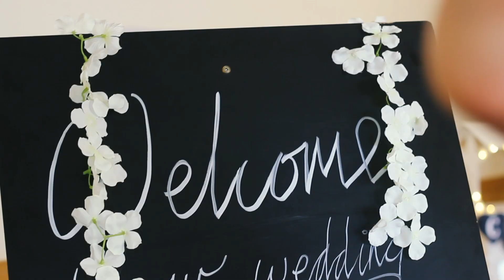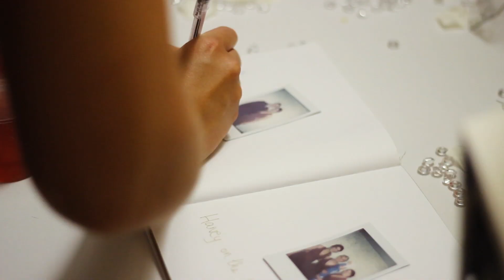Bev and Hamish Wedding - 2019